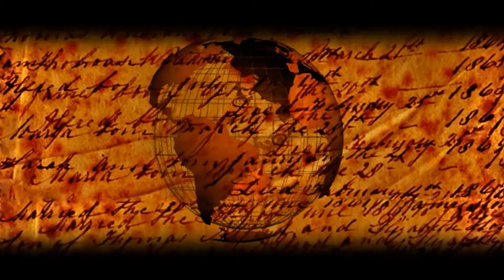Love Letter (Poetry with Jazz Music Message For Lovers)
I hope you enjoyed this one as much as i loved creating it.